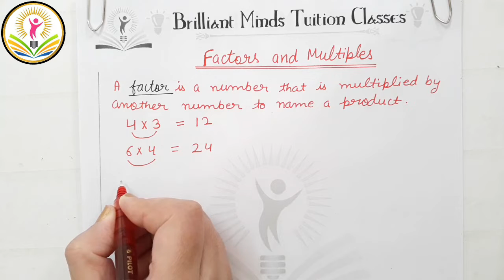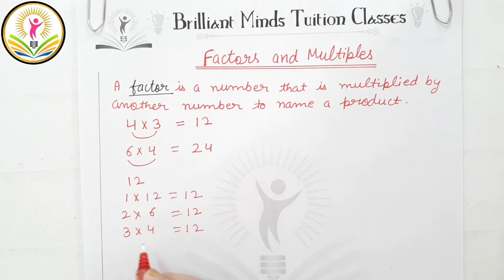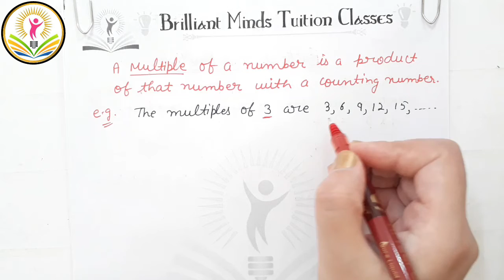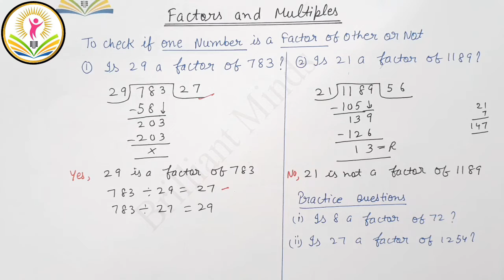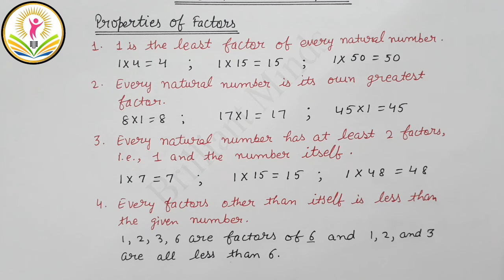Factors and Multiples | How to find factors of a number | Brilliant Minds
Hello Students,
I am Aarti